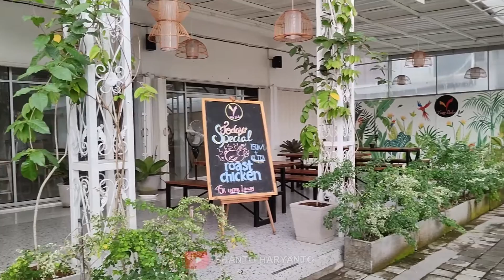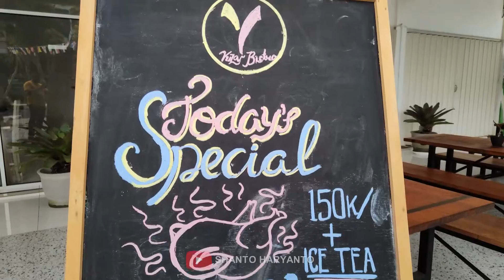Tempat asik buat mojok sekalian hunting tipis | London Lombok Cafe